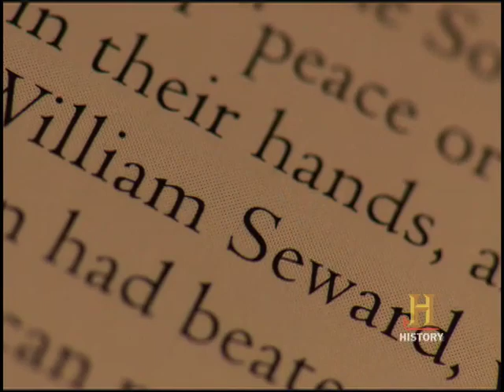IN LINCOLN'S HAND: William Safire